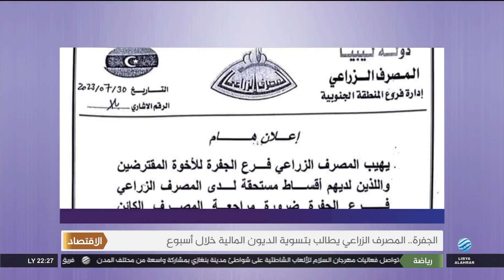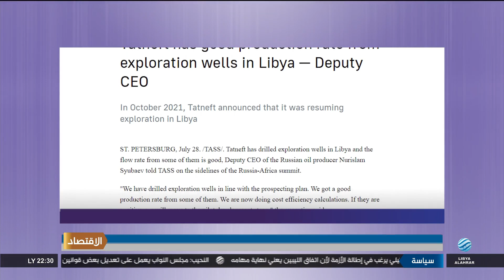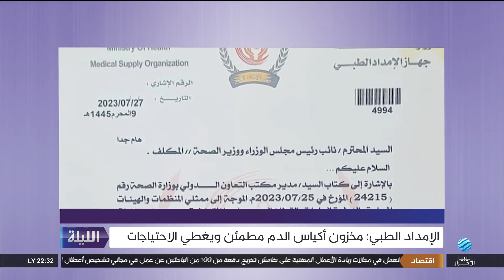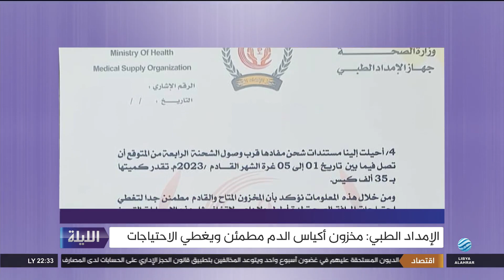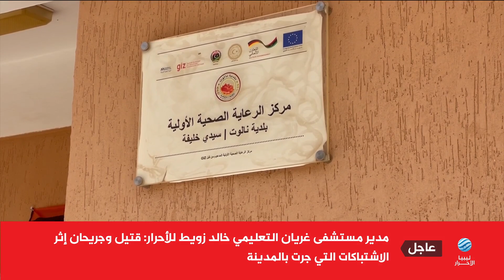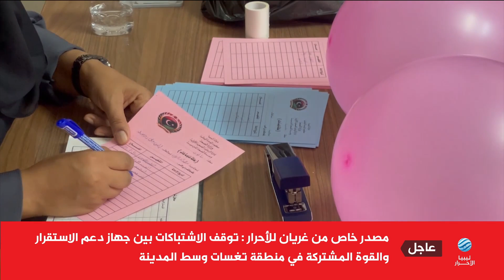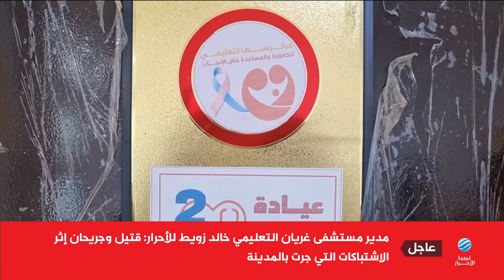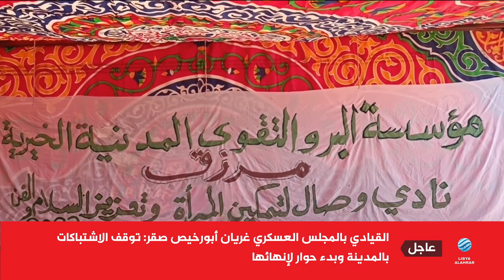الليلة 30-07-2023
أبرز العناوين:
- باتيلي: الراغبون بحكومة انتقالية هدفهم تقاسم "الكعكة"
- الأحرار ترصد توافد المهاجرين عبر صحراء تونس
- عميد اجدابيا: نتوقع تشغيل خط النهر خلال 10 أيام